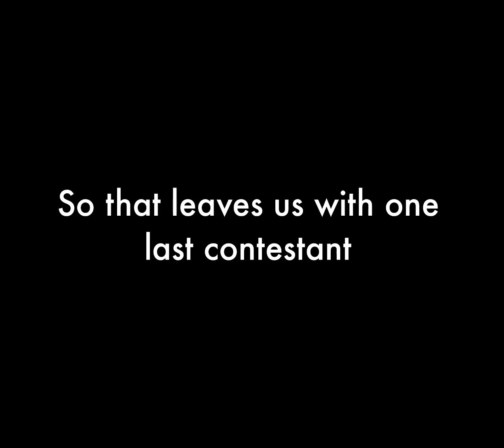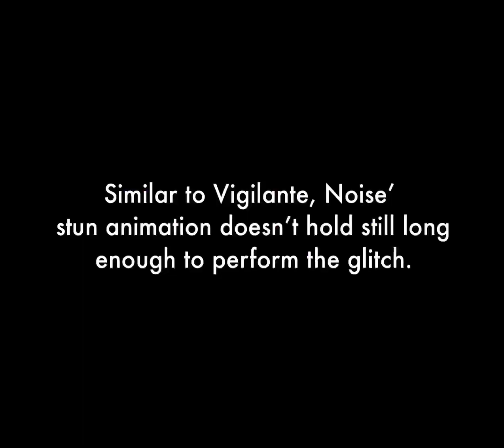Pizza Tower - Can Vigilante and Noise do the zombie glitch?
Well, can they?